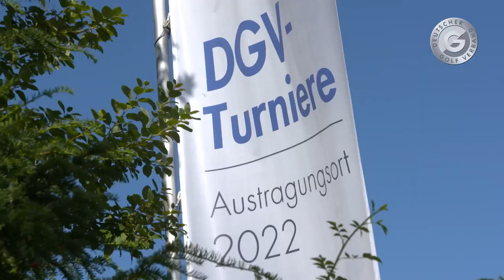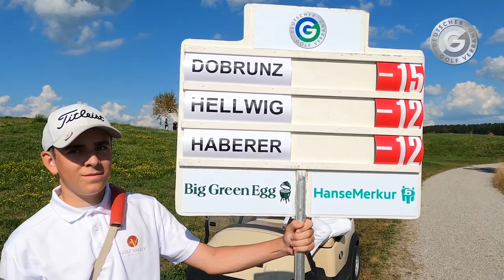Deutsche Meisterschaft AK offen 2022 (lange Version)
Anni Eisenhut (GC St. Leon-Rot) und Nils Dobrunz (G&LC Berlin-Wannsee) gewinnen die Deutsche Meisterschaft AK offen im GC München Valley. Eisenhut siegt mit gesamt -4 (67, 72, 73, 72) vor Eva-Lucia Lindner (-2) vom 1. GC Fürth und Hanna Tauber (Even) vom GC Hubbelrath. Dobrunz setzt sich mit -13 (69, 67, 72, 67) vor den schlaggleichen Silbermedaillen-Gewinnern Tom Haberer (GC Hannover) und Christian Hellwig (GC Hubbelrath/beide -12) durch.

Video: DGV/Uwe Bornemeier